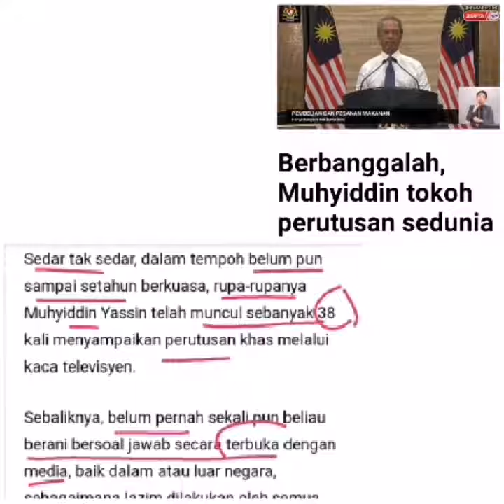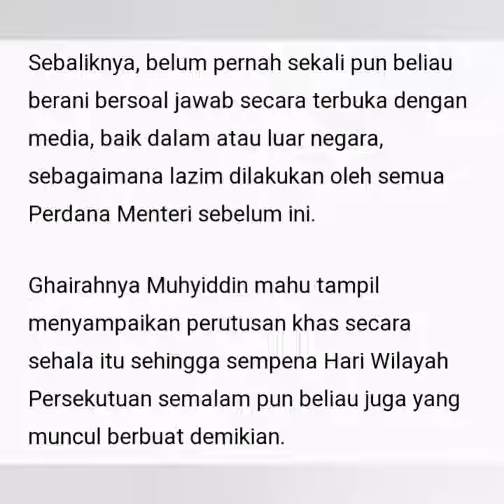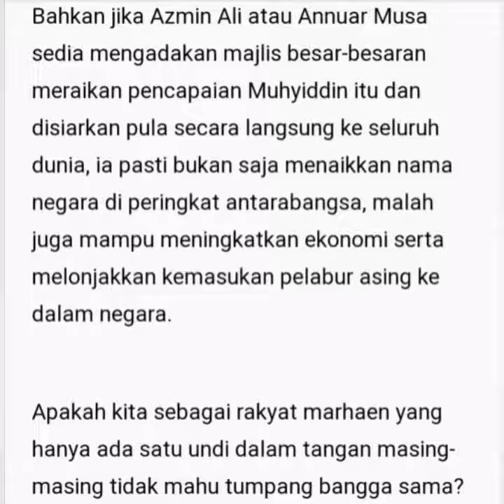Berbanggalah TSMY(PM8) tokoh perutusan sedunia.. ⬇️LINK below full news ⬇️